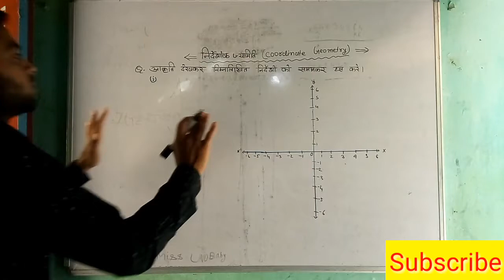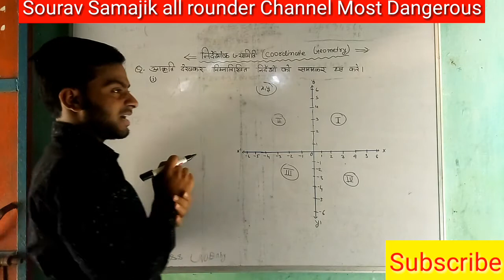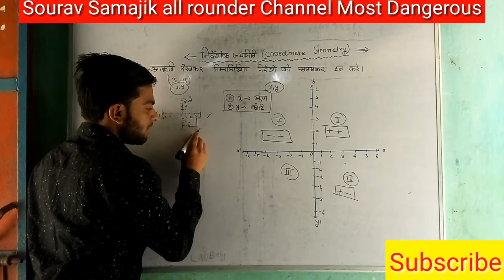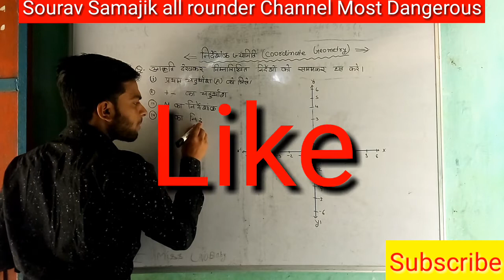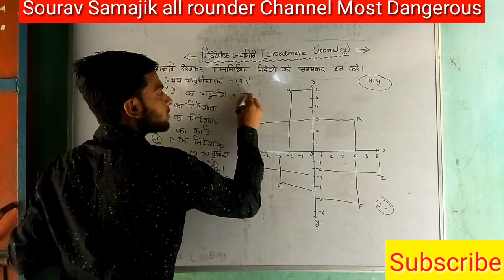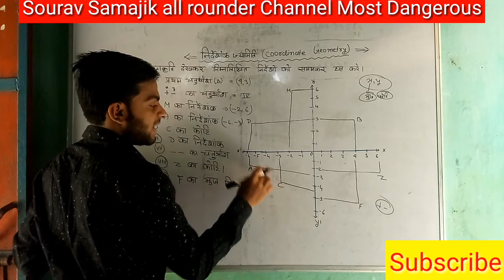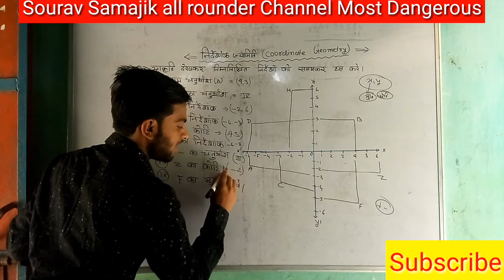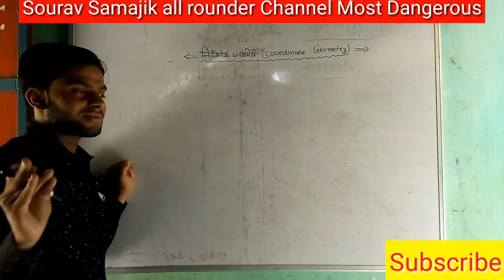Coordinate Geometry class 9th formula निर्देशांक ज्यामिति कोटी भुज चतुर्थांश graph nirdeshank jamiti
Coordinate Geometry class 9th 10th 12th  simple Distance formula निर्देशांक ज्यामिति कोटी भुज चतुर्थांश
nirdeshank jyamiti
Bhuj koti graph nirdeshank
Xअक्ष yअक्ष
निर्देशांक